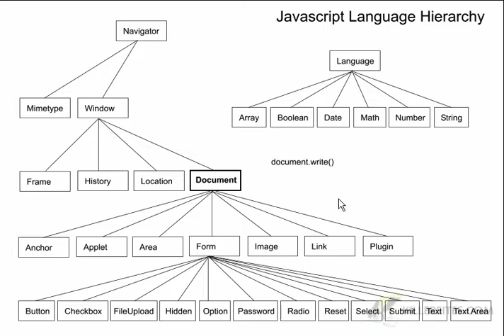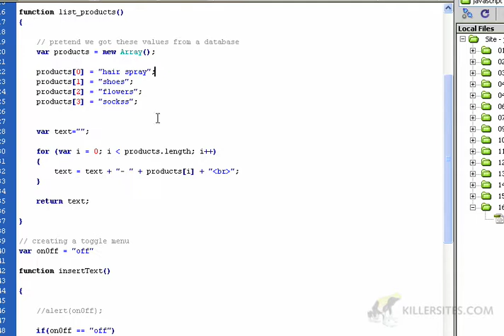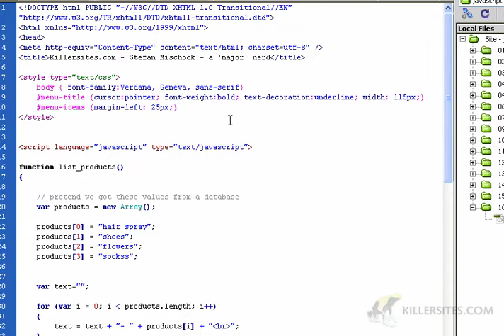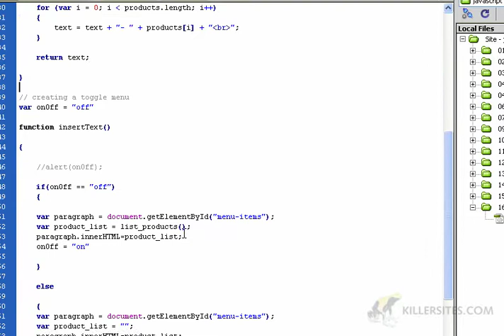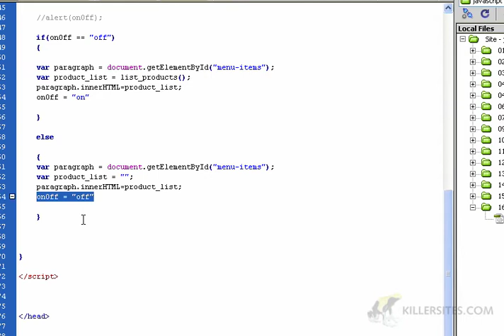Beginner's Javascript - Toggle Menu Part 1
This is part 1 of a 2 part video tutorial on creating the Javascript toggle menu, from our Beginner's Javascript course.